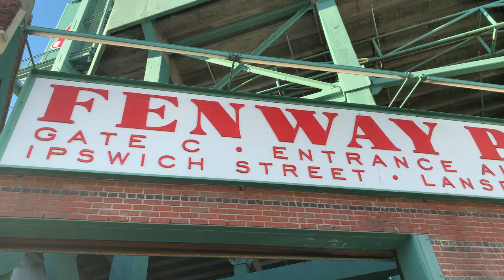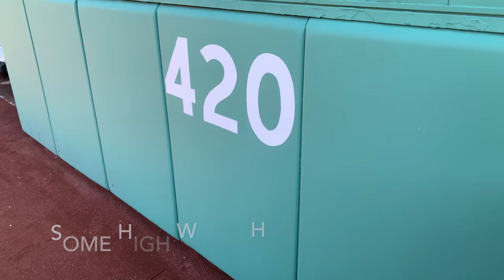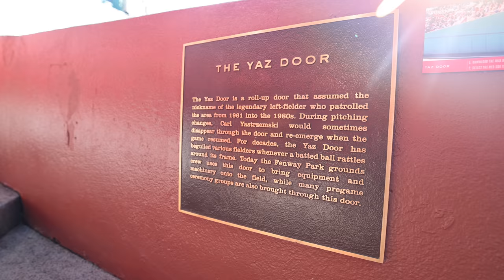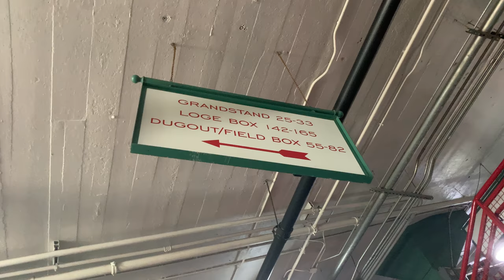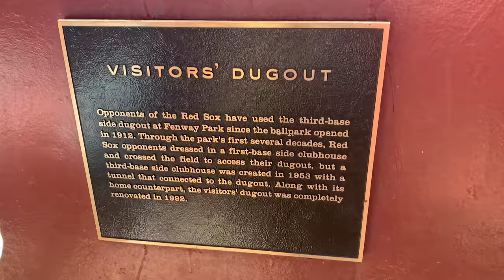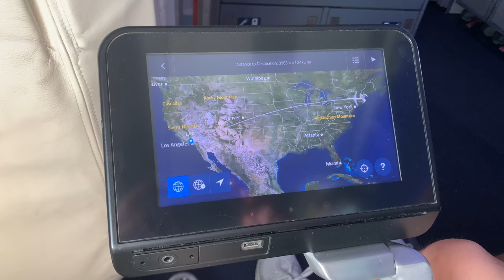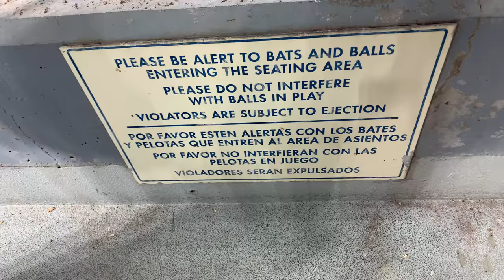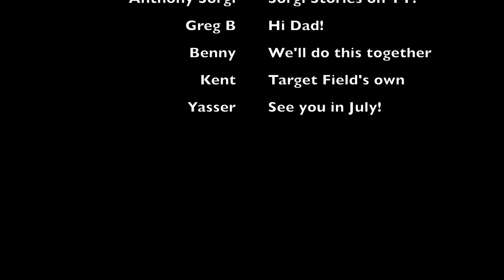The *Almost* IMPOSSIBLE Doubleheader - Fenway and Dodger Stadium IN THE SAME DAY!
This was a nutso trip. We squeezed in 27 hours into one calendar day in order to get the furthest doubleheader in history(?). With over 170 years of baseball history between the two stadiums, we couldn't have picked a better duo of parks.

A Kyle Garlick HR, Chris Archer adding some art to my shirt, getting interviewed by NESN, and meeting Kirsten Watson (and almost making it to air) in LA... this adventure was action-packed, and also a little exhausting.

If you have a crazy dream, chase it.